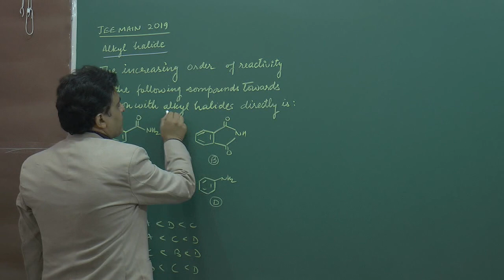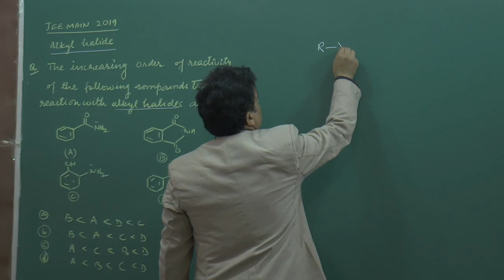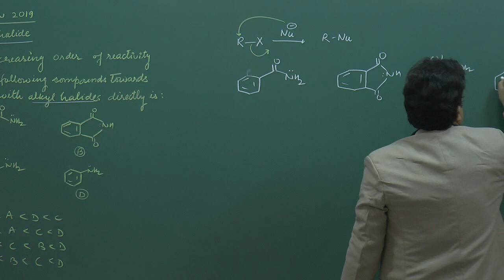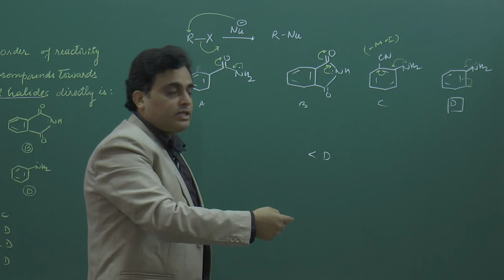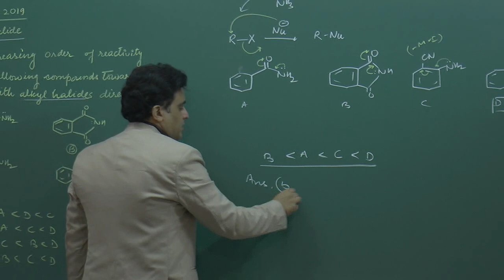IIT JEE Chemistry JEE Main (2019) Alkylhalide Problem Solving By VKP Sir